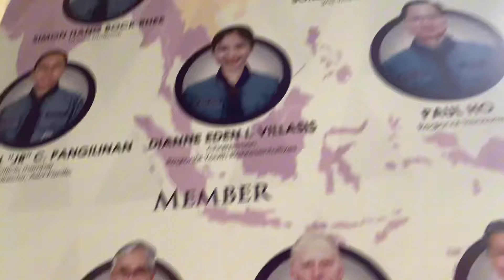SCOUTS OFF TO MAKILING || SCOUTS CAMPING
Scouts off to Makiling for preparation to World Scouts Jamboree in Korea.